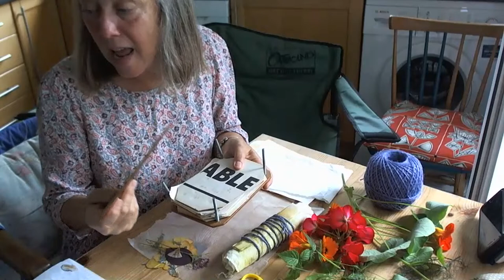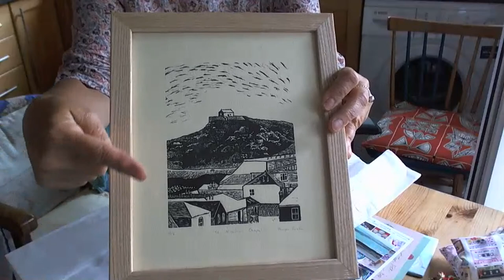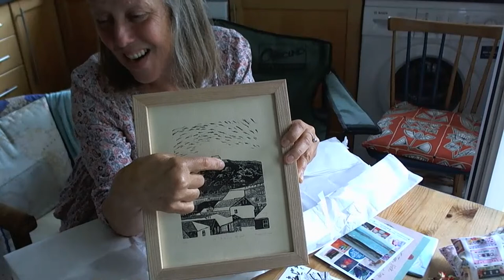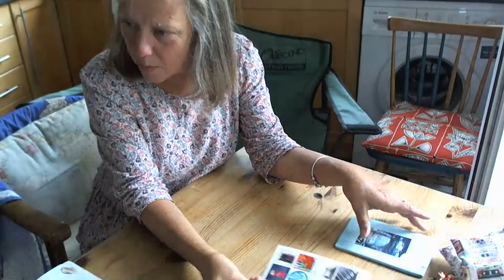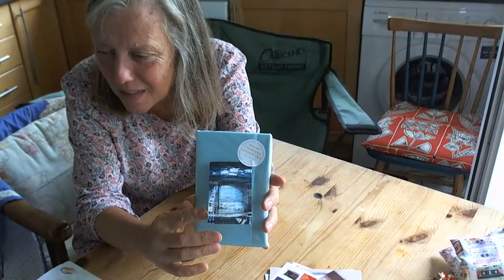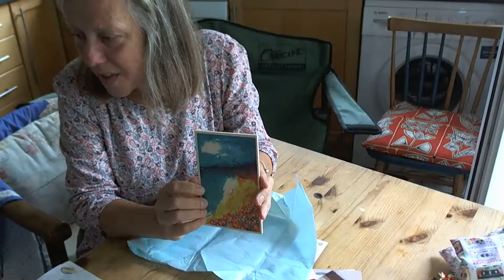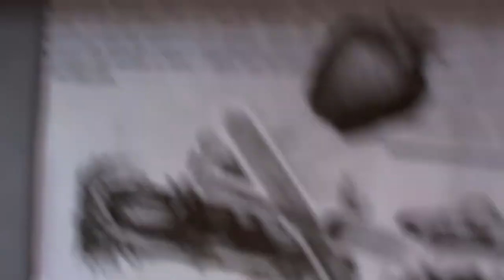eco print fabric and paper steaming in a pan mini junk journal mixedmedia art prompt game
Cornish fairings recipe, if you haven’t got golden syrup you could try corn syrup as a substitute.